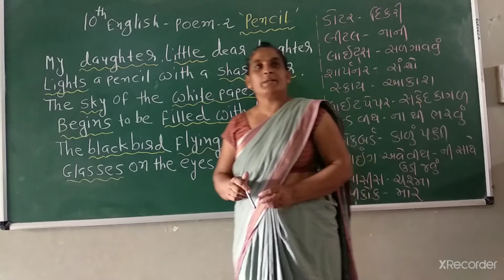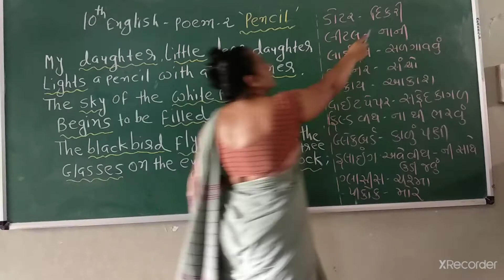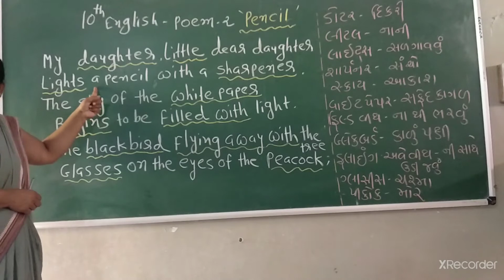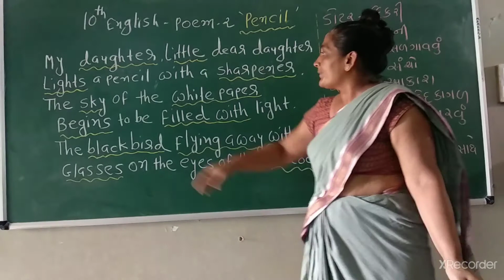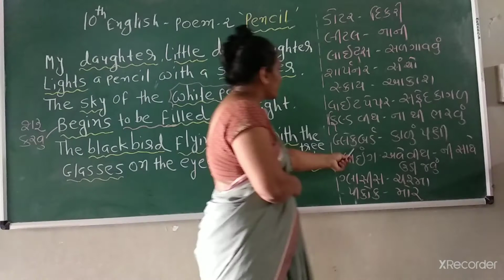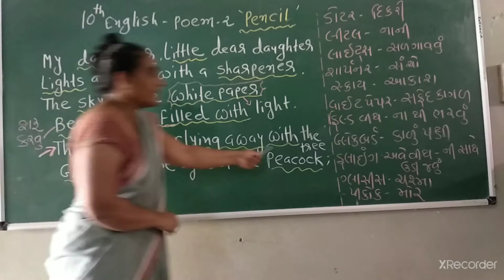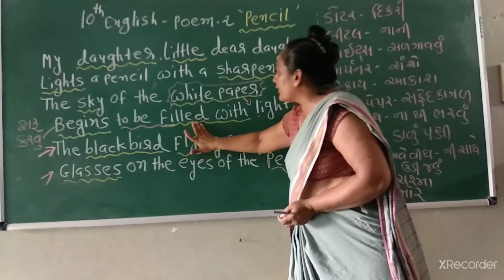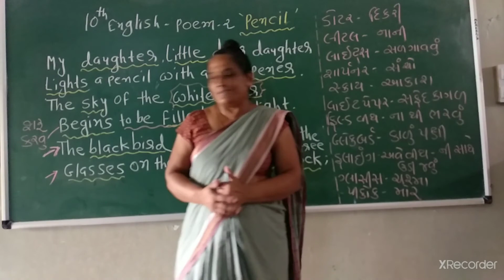10 th English poem two p 1